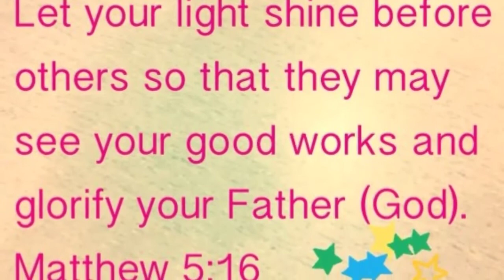Britt Nicole Ready or Not Music Video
Made by Sparklers